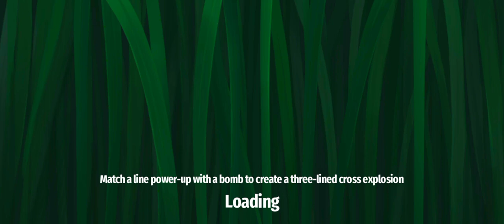Strong blade:Match 3 Game level 12